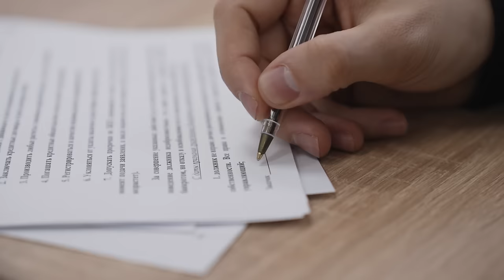КАК БЫСТРО ВЕРНУТЬ ДОЛГ / Сколько должен зарабатывать ПРЕЗИДЕНТ / Реакция людей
В этом выпуске я задаю людям глупые вопросы, связанные с долгами и кредитами. Также вы узнаете мнение народа, сколько должен зарабатывать президент. Лучшие приколы из интервью вошли в этот выпуск!